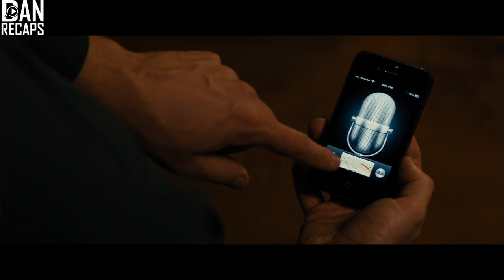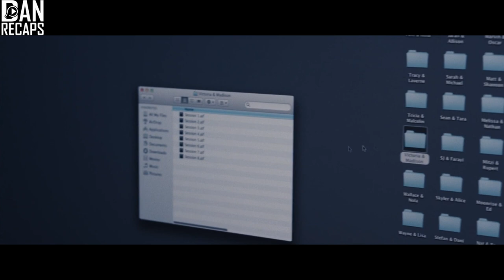Parallel Earths Collide Showing a Different Version of Us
On the brink of separation, Ethan and Sophie escape to a beautiful vacation house for a weekend getaway in an attempt to save their marriage. What begins as a romantic and fun retreat soon becomes surreal, when an unexpected discovery forces the two to examine themselves, their relationship, and their future.

Movie name: The One I Love (2014)